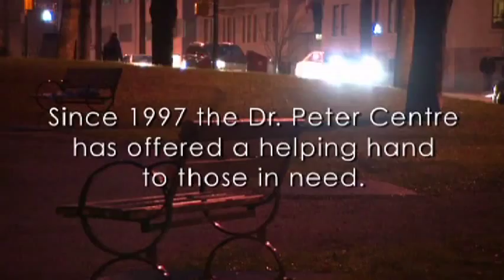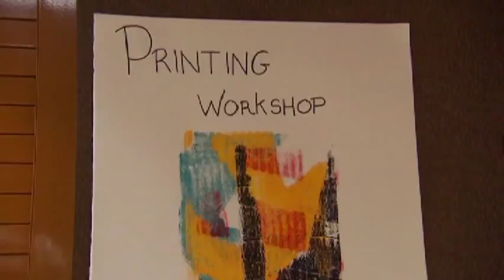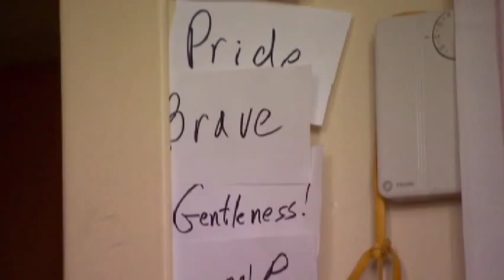Welcome to the Dr. Peter Centre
The Dr. Peter AIDS Foundation is a non-profit organization that raises funds to support innovative health care at the Dr. Peter Centre in Metro Vancouver. The Dr. Peter Centre is British Columbia's only HIV/AIDS Day Health Program and 24-hour nursing care Residence.